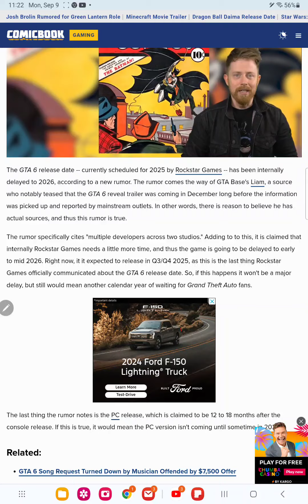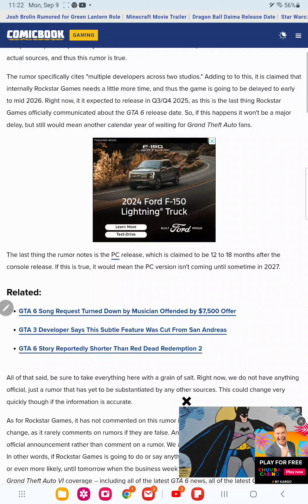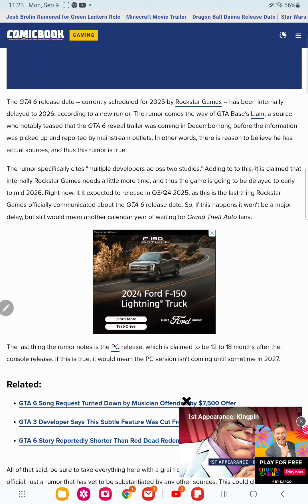2026 delay for gta 6